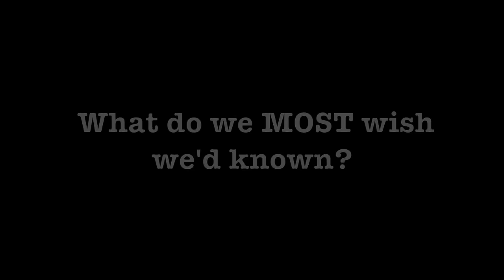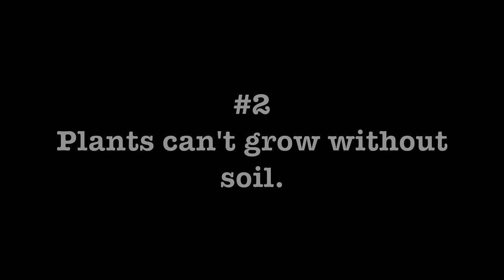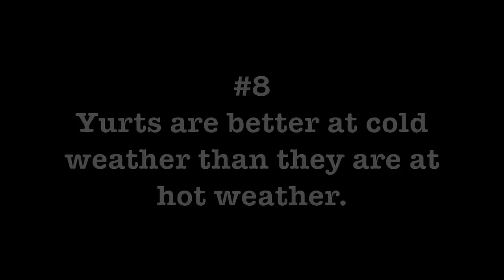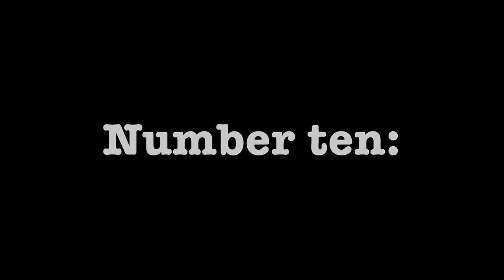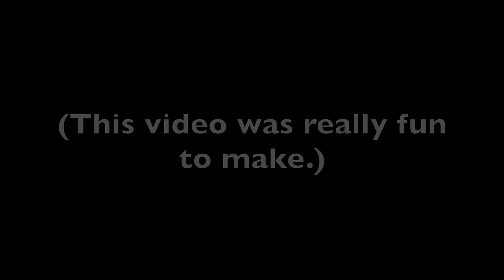Ten Things We Wish We'd Known Before We Went Off Grid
This one is lighthearted and encouraging. It's also true. But it's lighthearted and encouraging. For more in depth responses to the same question see our other videos. Enjoy!

Esther's book

Esther's mom's book

Nick's headlamp
Esther's headlamp
Kids' headlamps

This video features the song, "Turning Clouds Into Mountains" by Mr. and Mrs. Smith.